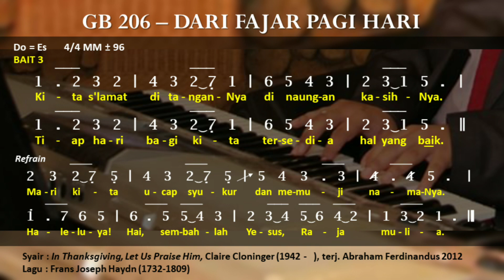🎵 GB 206 - Dari Fajar Pagi Hari || In Thanksgiving, Let Us Praise Him - Frans Joseph Haydn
Gita Bakti 206 - Dari Fajar Pagi Hari || In Thanksgiving, Let Us Praise Him - Frans Joseph Haydn